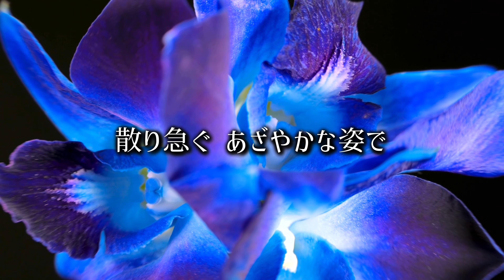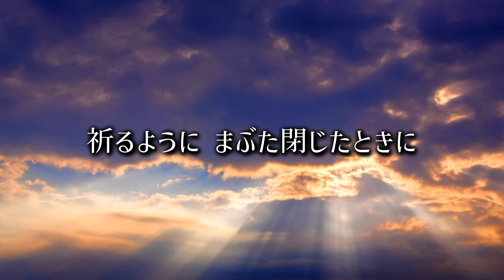【アニソン】魂のルフラン／高橋洋子 (歌詞字幕付き) アニメ映画『新世紀エヴァンゲリオン劇場版 シト新生』の主題歌。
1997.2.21リリース、14枚目のシングル。

【4K.2160p】

アニメ映画『新世紀エヴァンゲリオン劇場版 シト新生』の主題歌。

作詞：及川眠子
作曲：大森俊之
編曲：大森俊之

レーベル：キング・レコード（スターチャイルド）